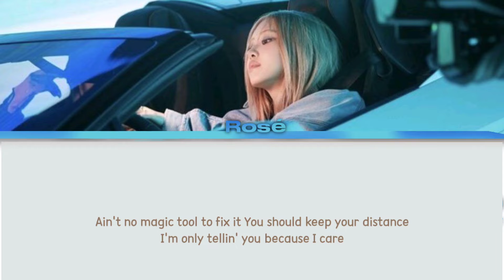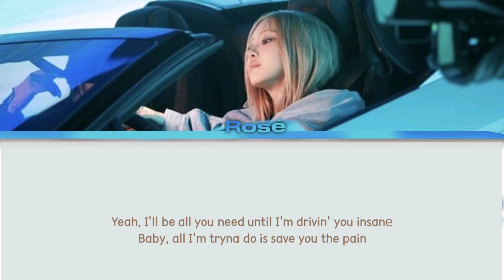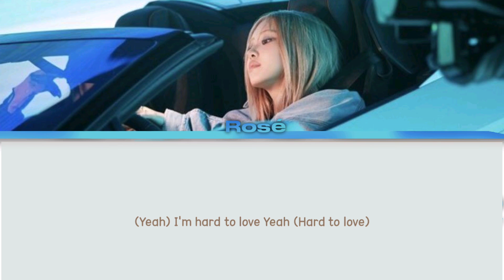BLACKPINK - Rose hard to love lyrics (Hard To Love)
Blackpink rose
Hard to love lyrics
Hard to love lyrics blackpink
Jennie hard to love lyrics
Rose new song hard to love
blackpink hard to love
blackpink lyrics
blackpink shut down
blackpink tally
blackpink 핑크베놈
born pink
rosé
rose hard to love reaction
Rose hard to love mv
blackpink
hard to love
born pink
블랙핑크
blackpink shut down lyrics
blackpink lyrics
color coded
shut down
jaeguchi
line distribution
dance
translation
mv
audio
blackpink shut down
typa girl
boygroup
girlgroup
노래
가사
pink venom
lyrics
color coded lyrics
tally
로제
blackpink shut down mv
블랙핑크 hard to love
blackpink born pink
blackpink hard to love color coded
lisa
jennie
jisoo
shut down blackpink
rose blackpink
blackpink comeback
blink
the album
블랙핑크 하드투러브
shut down 블랙핑크
ready for love
blackpink rosÉ
블랙핑크 hard to love 가사
blackpink topic
blackpink shut down audio
blackpink shut down reaction
blackpink shut down live
rose
blackpink hard to love audio
hard to love 가사
hard to love blackpink
kpop lyrics
blackpink hard to love live
fgtranslate
перевод на русский
color coded lyrics and
blackpink hard to love teaser
lemoring
bornpink album blackpink
blackpink shut down comeback
blackpink hard to love color coded lyrics
blackpink shut down lyrics english
blackpink shut down cover
blackpink shut down dance
blackpink hard to love reaction
blackpink shut down english sub
blackpink hard to love cover
shut down blackpink lyrics
blackpink hard to love karaoke
blackpink hard to love inst
blackpink中字
hard to love中文字幕
rose中文字幕
blackpink 中文字幕
hard to love rose
blackpink hard to love showcase
블랙핑크 하드투러브 가사
blackpink hard to love line distribution
하드투러브 블랙핑크
hard to love audio
how you like that
ccl
japanese lyrics
kpop lyrics channel
melonee
blackpink in your area
kpop
lyrics video
hard to love rosé blackpink lyrics
hard to love rose blackpink easy lyrics
arti hard to love
hard to love arti
hard to love rosé blackpink
hard to love color coded
hard to love official audio
hard to love color coded lyrics
hard to love sub español
hard to love sub indo
hard to love lirik terjemahan
blackpink (rose) - hard to love lirik terjemahan
blackpink shut down tradução
blackpink the happiest girl tradução
blackpink tally tradução
blackpink yeah yeah yeah tradução
blackpink typa girl tradução
rosé hard to love legendado
rosé hard to love tradução
viral
blackpink hard to love lyric
blackpink hard to love português
blackpink hard to love legendado
red velvet wildside letra
blackpink hard to love tradução
rose hard to love
rosé hard to love
blackpink cardi b
카디비
cardi b
블핑 하우유라이크댓 가사
blackpink new song
blackpink easy lyrics
블랙핑크 하드 투 러브 가사
블랙핑크 하드 투 러브
하드 투 러브 가사
하드 투 러브
blackpink hard to love español sub español
blackpink hard to love traducida al español
blackpink hard to love español español
blackpink hard to love español
bp
türkçe altyazılı
çeviri
türkçe
türkçe çeviri
eylül westwick
necati bozdoğan
sude peters
the best
blackpink color coded
bts
born pink album
blackpink tally
블랙핑크 셧다운
블랙핑크 shut down
hard to love easy lyrics
classy shut down lyrics
blackpink shutdown lyrics
shut down lyrics
블랙핑크 가사
hard to love 블랙핑크
shut down easy lyrics
하드투러브
hard to love blackpink lyrics
blackpink new album leak
blackpink 2nd full album
blackpink 3rd mini album
blackpink born pink leak
blackpink born pink mv
blackpink born pink audio
blackpink born pink spoilers
blackpink no you cant take me down
blackpink born pink snippets
pink venom performance
pink venom stage
pink venom perform at vmas
blackpink vmas
제니
블핑
와이지
yg entertainment
yg
리사
k-pop
rosé
지수
블링크
블랙핑크 본핑크